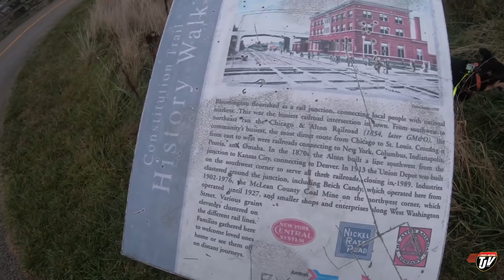My Trucking Life | EXPLORING ILLINOIS | #1857